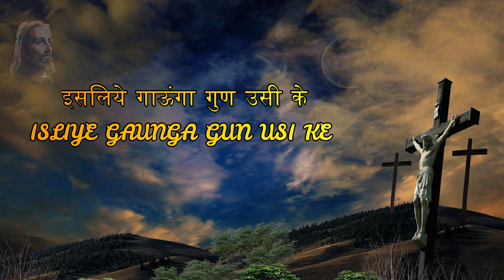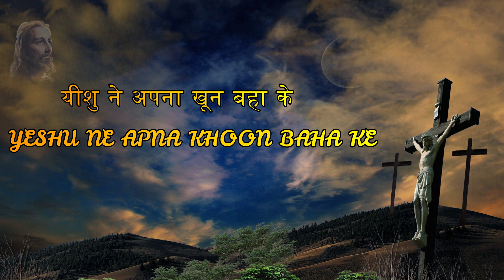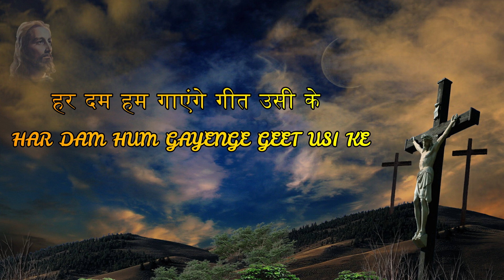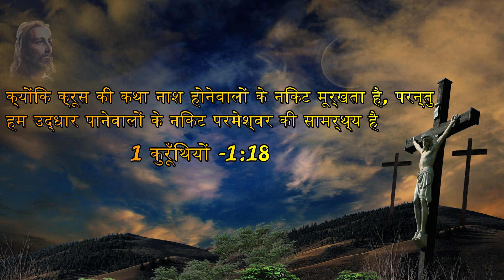यीशु ने अपना खून बहा के मुझे बचा लिया..|YESHU NE APNA KHOON BAHA KE ..|महाउपवास कालीन गीत|URMILABARA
SOME PREVIOUS VIDEOS OF OUR CHANNEL :-

1) भस्म बुधवार गीत | जो क्रूस पे कुर्बान है.. | JO KRUS PE KURBAN HAI.. | महाउपवास कालीन गीत|URMILABARA

2) महाउपवास काल की तैयारी गीत| PAP BURAI AMBA SE ALARO YESHU BELAS GALGATHA | KUDUKH GEET | URMILABARA.

3) शादी अंगूठी चिन्ह होगी शोभयमान है बिल्लौर सी...‖ SHAADI GEET ‖ SHADI ANGHUTI CHINH HOGI ‖ URMILABARA